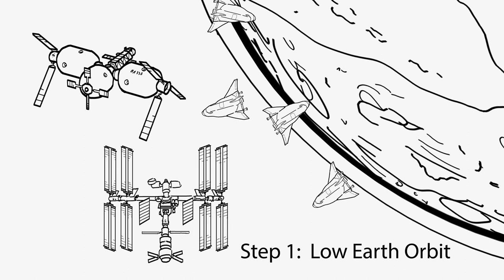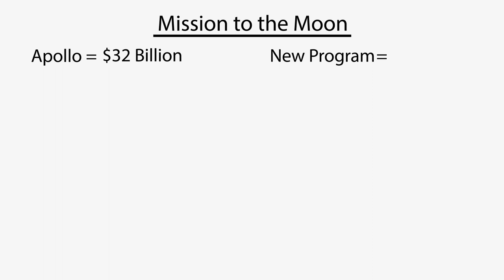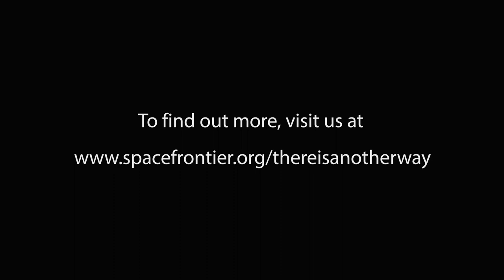There Is Another Way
There Is Another Way - An Approach to Sustainable Exploration and Settlement of Space

Outlined in the video above is a possible path forward for space exploration and settlement.  Settlement because it is a worthy goal, and settlement because it is the only way to explore on a reasonable NASA budget. The entire point of this exercise is that NASA is capable of doing something great, while what it is doing now is a waste.

Without a goal and a strategy, the talented work force of NASA and the tax payer dollars are being squandered on 'running in place' projects like the Space Launch System (SLS) and Orion.  These systems are not sustainable, do not lead to space settlement, break faith with the flexibility and talent of the NASA workforce, and waste money competing with the commercial sector who should be their partners.

Instead of this go-nowhere-stay-nowhere 'strategy', NASA should be given the freedom and vision to pursue the already fruitful partnerships with the commercial space industry and return to blazing the trail and igniting the imagination of the nation and the world.  There is another way.

Positive or negative, we welcome your comments.